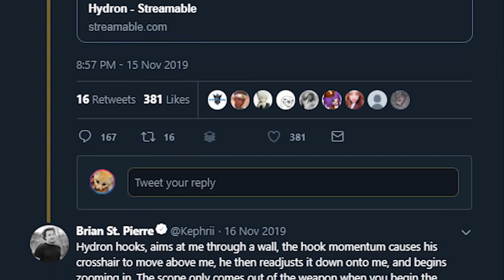Welcome to Triumph, Hydron.